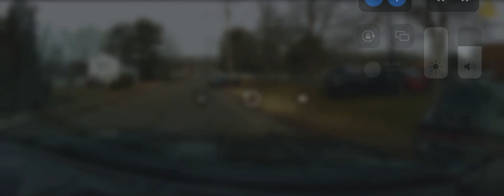Dash cam footage ended in bad day for Kia boy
East haven like be fr ‼️